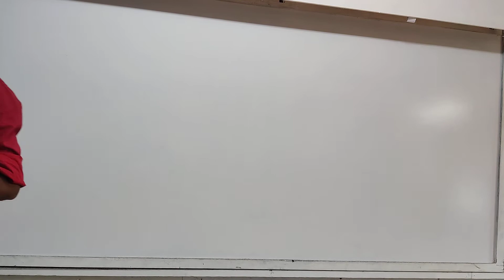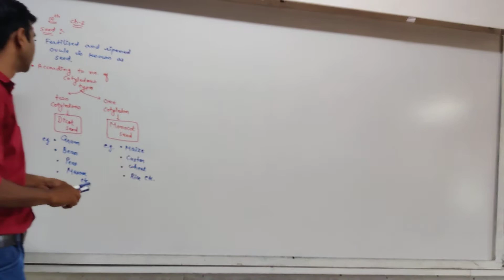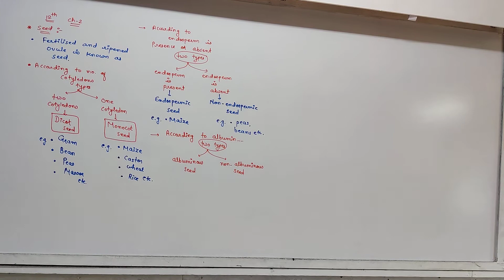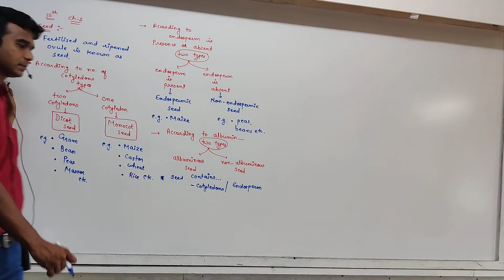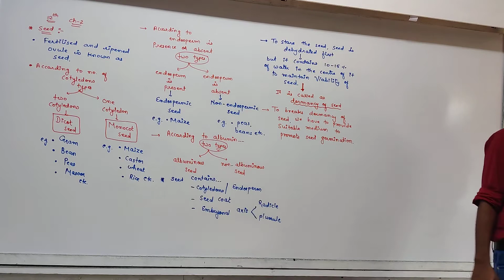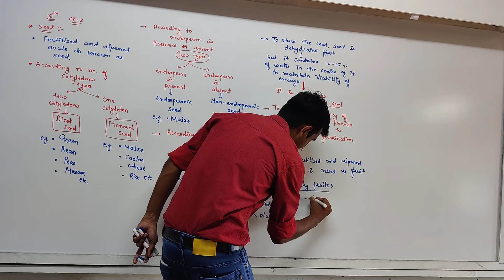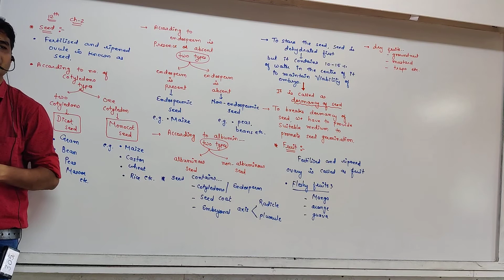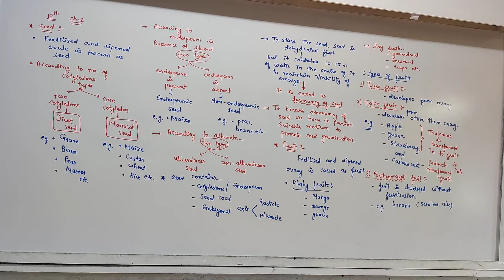STD 12 Eng Med Biology CH 2 P14